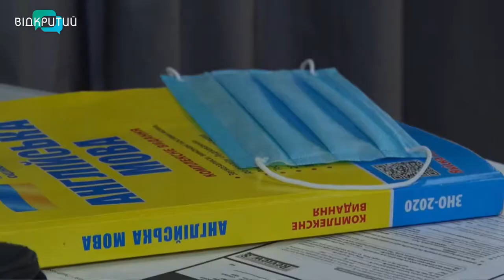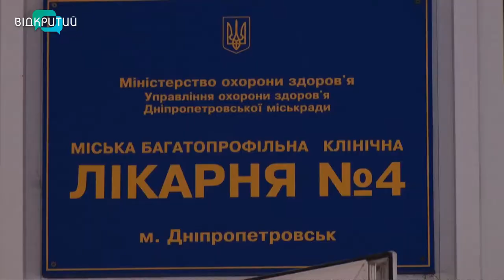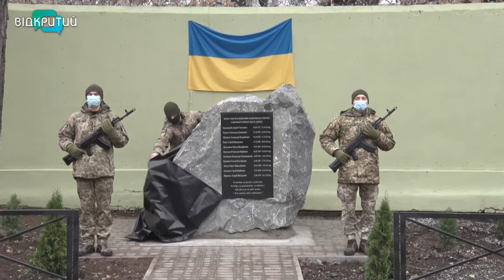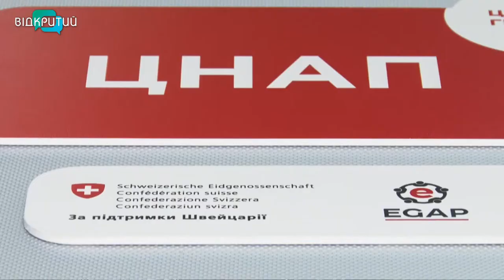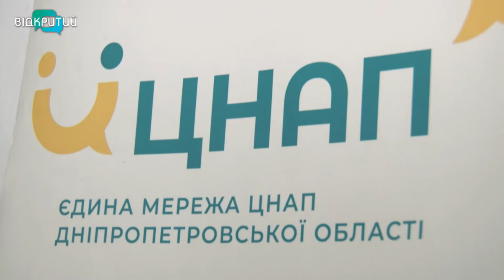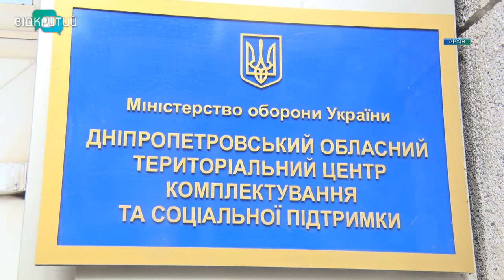Новини OPEN NEWS від 18 грудня 2020 року 20:15